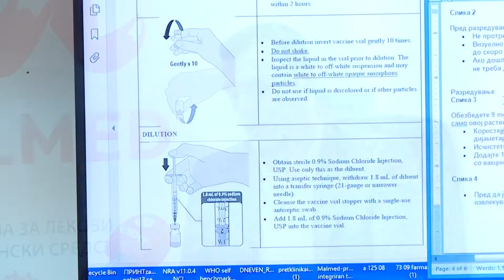A mund të kenë efekte anësore vaksina anti kovid?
Pak ditë pa u mbushur një viti nga përhapja e pandemisë së virusit korona në vendin tonë, u morën edhe vaksinat e para anti kovid. Dozat e parë po i merr personeli mjekësor, për dy arsye. Janë të ekspozuar drejtpërdrejtë me pacientë të infektuar dhe për të hequr dilemat e opinionit për efektet anësore të këtyre vaksinave. Në fakt, kjo e fundit ka stepur disa qytetarë që sipas imunologëve nuk ka vend për panik. Njëri prej tyre, Aleksandër Petliqkovski tha se ende nuk ka studim të plotë të dëshmuar për gjitha efektet anësore, por shifrat e këtyre indikacioneve janë shumë të ulëta.